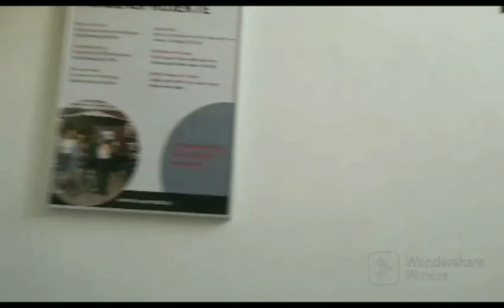TASK Hannover · Wir zeigen Euch unsere Räume!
Unsere Schüler*innen zeigen Dir unsere Unterrichtsräume in der Kollenrodtstraße 10a, in Hannover.